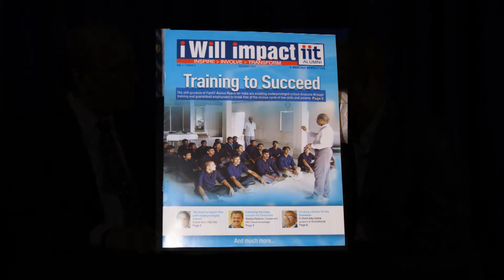Hitendra Ghosh - PanIIT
VP & Chief Quality Officer - Hughes Network Systems